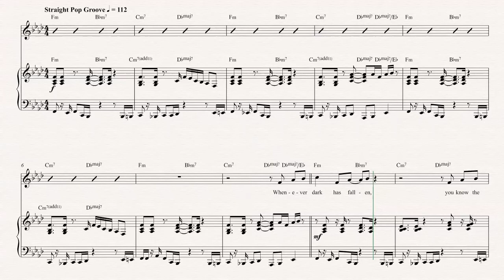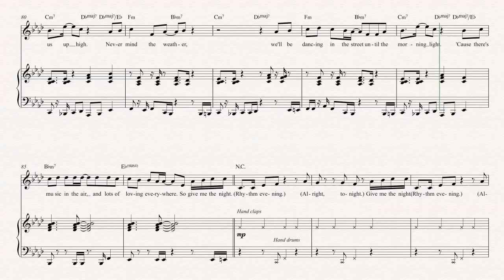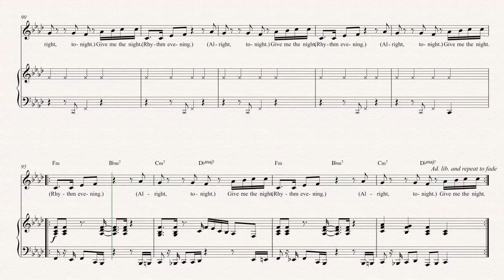Oboe - Give Me the Night - George Benson Sheet Music, Chords, and Vocals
Oboe sheet music, chords, and vocals for Give Me the Night - George Benson. Learn to play Give Me the Night and play along!